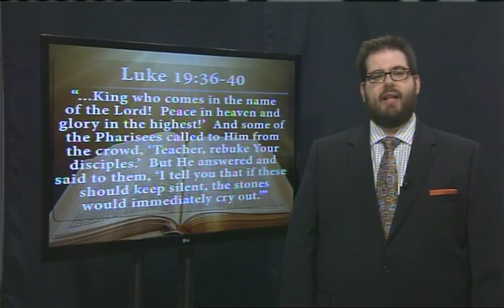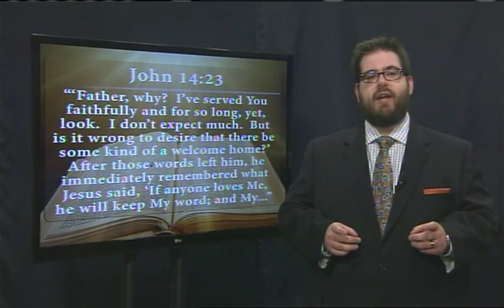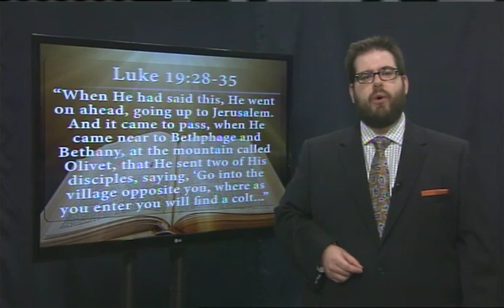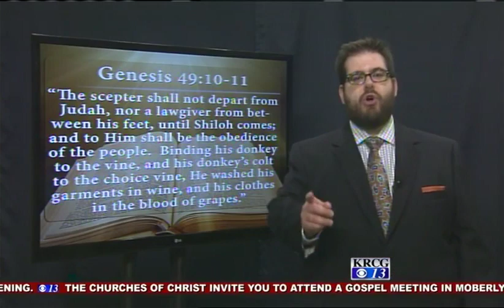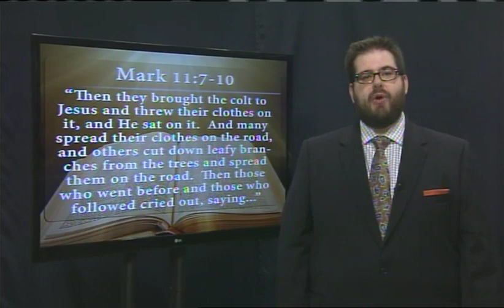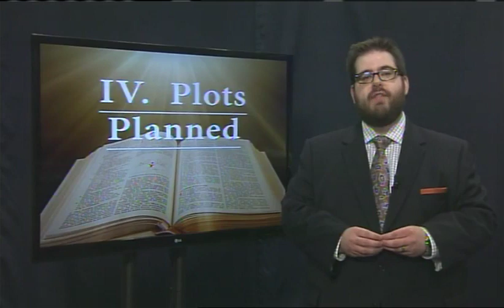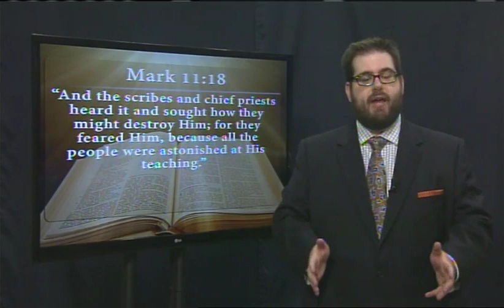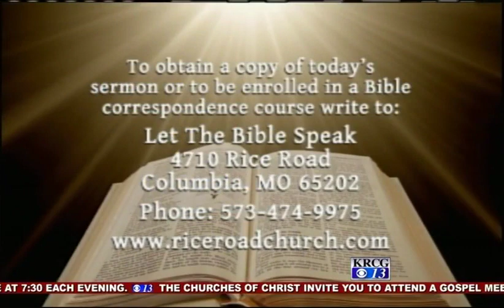Let the Bible Speak - A Kingly Parade